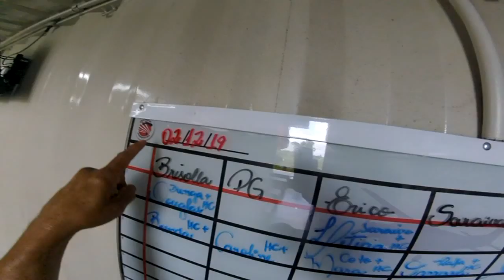Salto Duplo da Caroline na São Paulo Paraquedismo